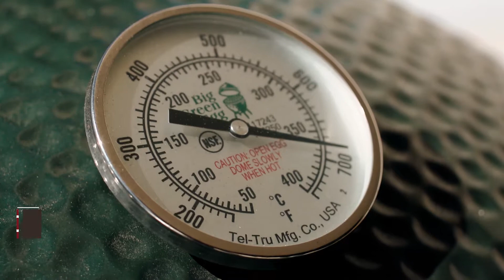Creekstone Cookout EP02 Ribeye Reverse Sear